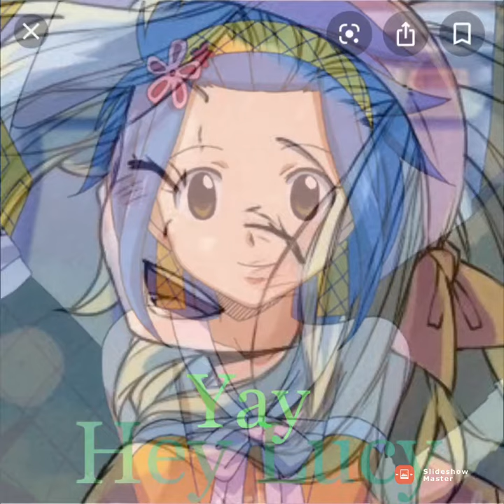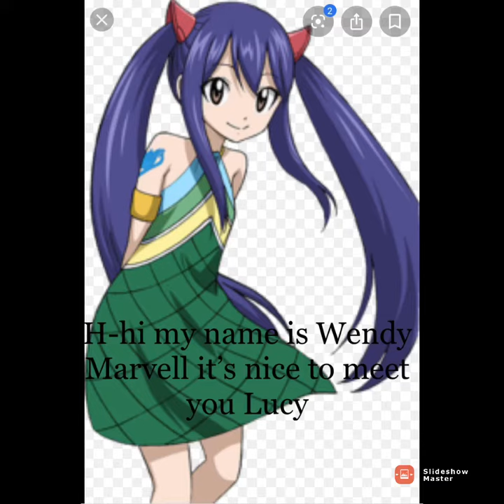Nalu High School Story: The Bad Boy Problem Episode 3